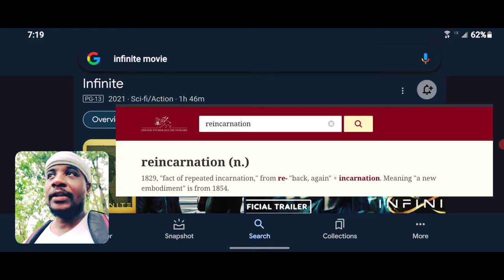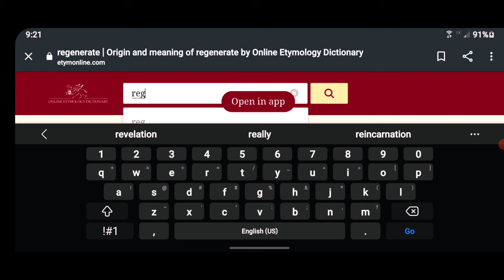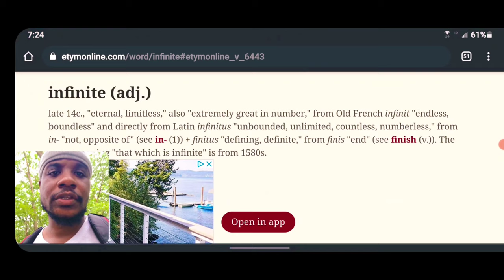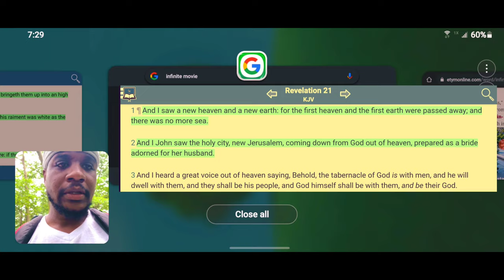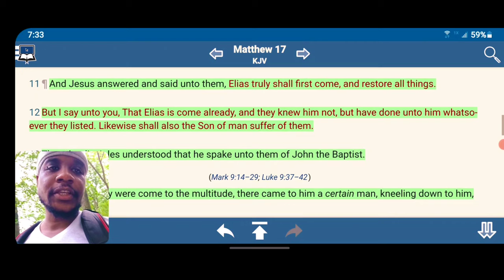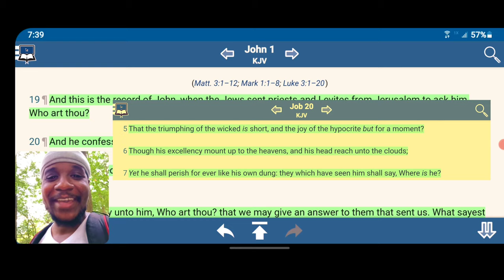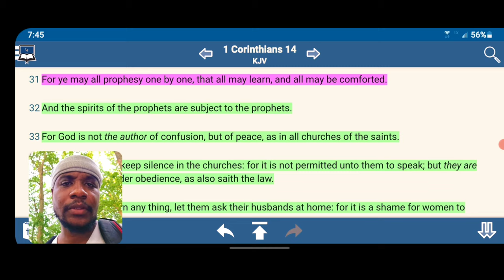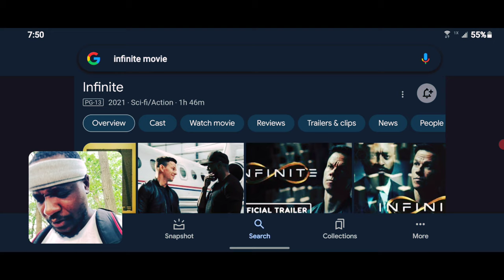🎬 Infinite Movie "Reincarnation"♾📖🤴🏿